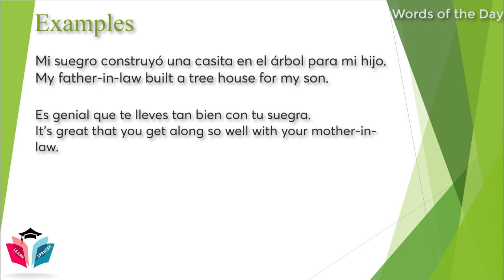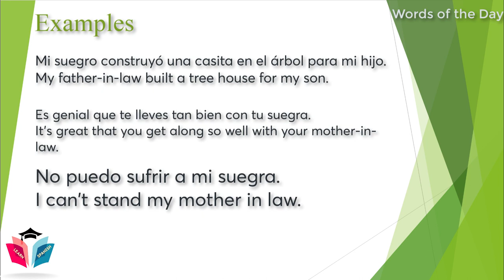Spanish Word of the Day ★ Father-in-law ★ Spanish Words ★ Learn Spanish For Beginner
Spanish Word of the Day: Suegro: Father-in-law, Suegra: Mother-in-law